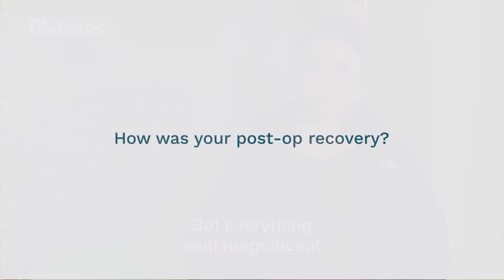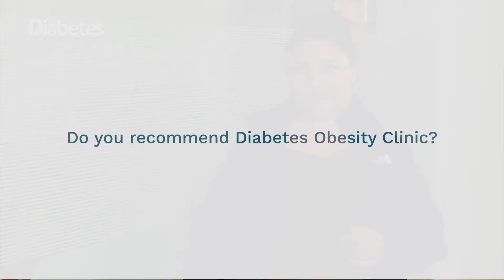Anaberta's experience at Diabetes Obesity Clinic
Anaberta shared with us how she felt safe at our clinic to have bariatric surgery, even though she was apprehensive about the anesthesia effects and previous treatment from dieticians.